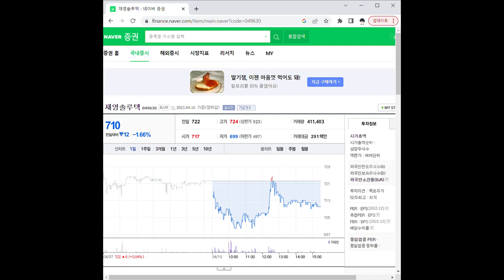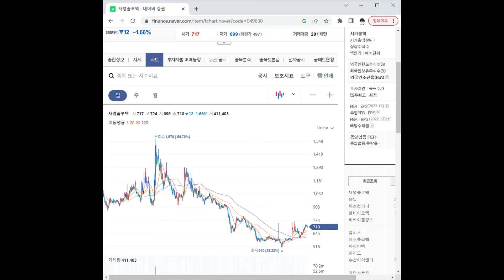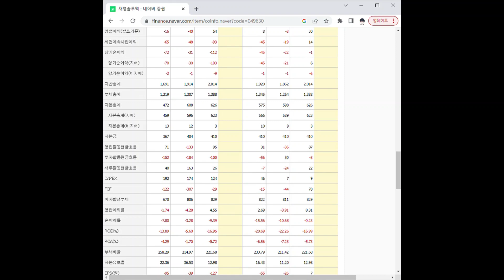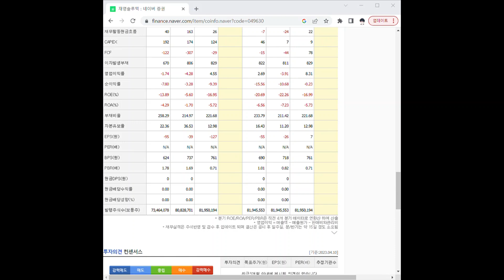049630재영솔루텍 주가 전망 및 차트 분석